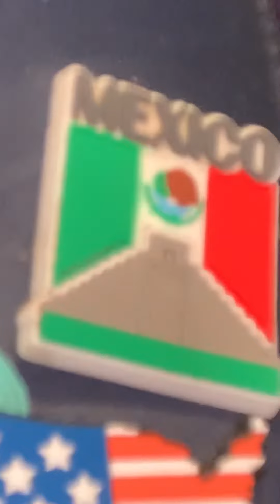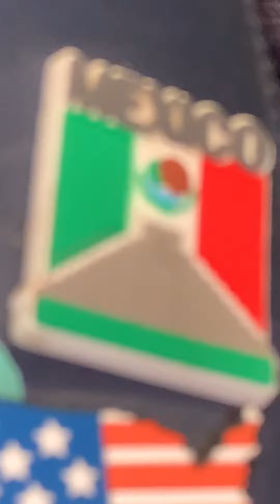Which jibbtiz I love ❤️ Mexico 🇲🇽 ￼